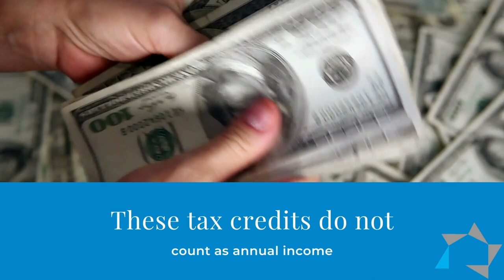Tuesday Tip: Residents & Taxes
In this week's TuesdayTip, the reasons owner-agents should encourage residents to file tax returns this year.